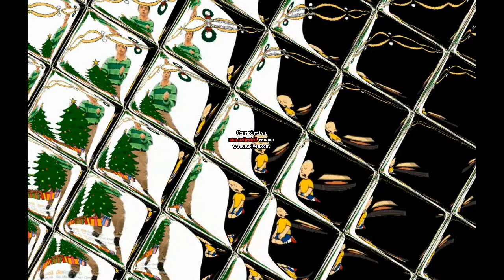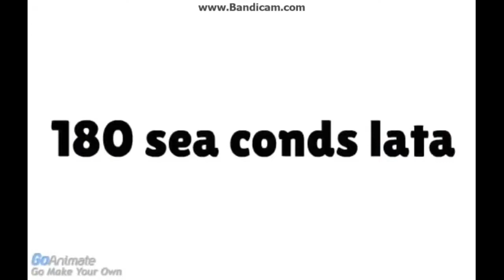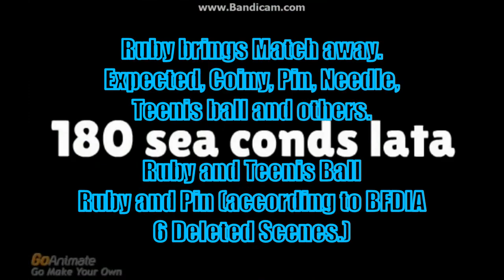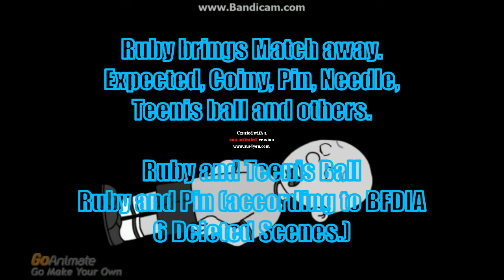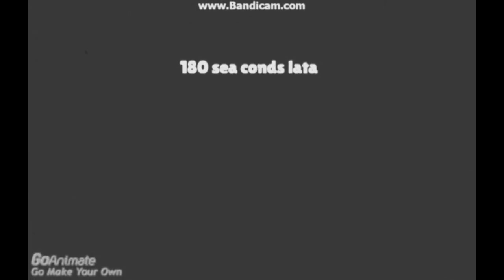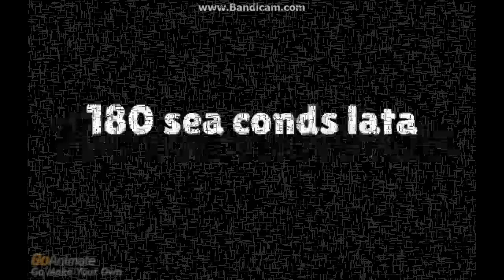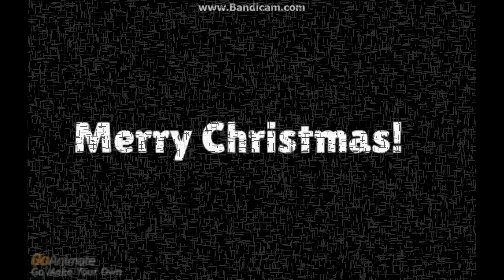Caillou Have Poop and Gets Grounded effects